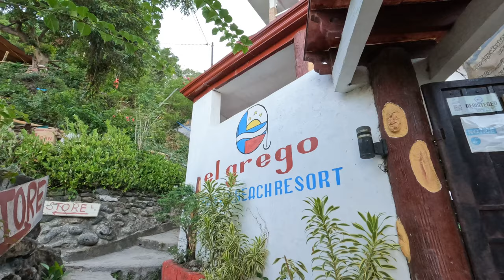Freediving Journey • Tuklas Course 🤿 | Kscapades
First freediving experience! 👌🏻

for more travel inspo 😉